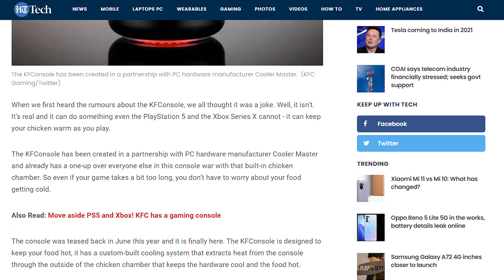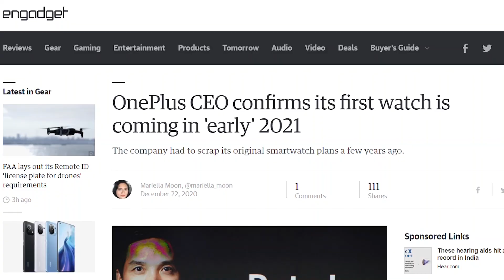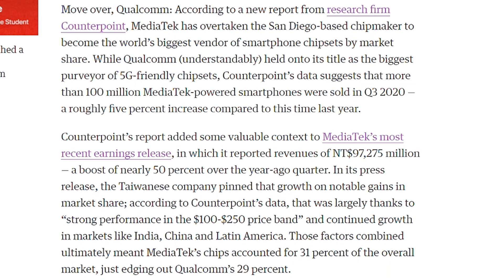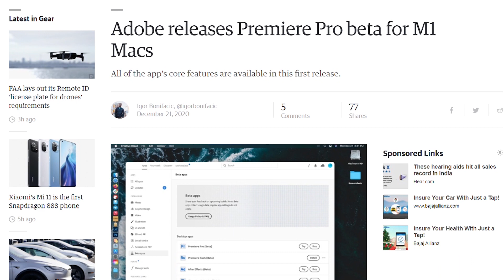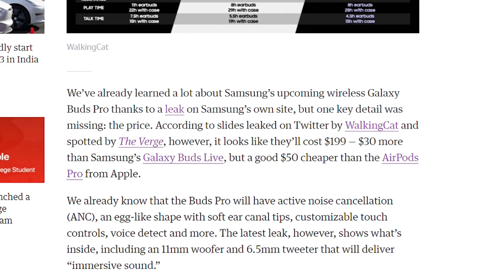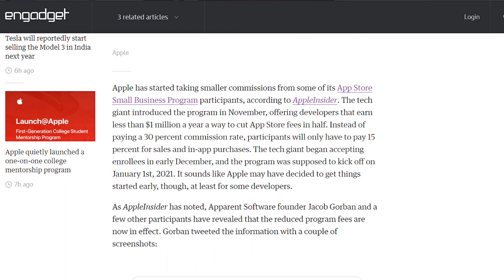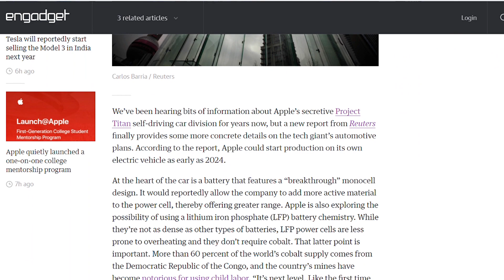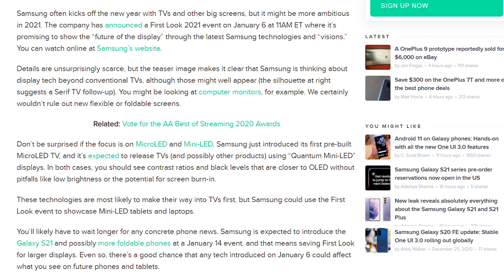KFConsole better than PS5? Apple Car in 2024! [WTN#18]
Welcome back to another episode of Weekly Tech News. Here we cover the latest news that happened in the past week in a quick rapid fire style.